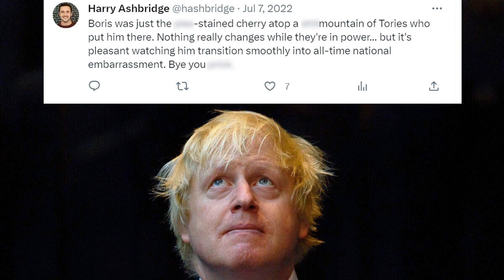Revealed: FouI-mouthed rants on Brexiteers from top staff at bank that bIocked Jeremy Hunt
This website has uncovered a torrent of politically charged social media posts about the Conservatives, Brexit, Donald Trump, trans issues and climate change, most of them from high-ranking Monzo employees.